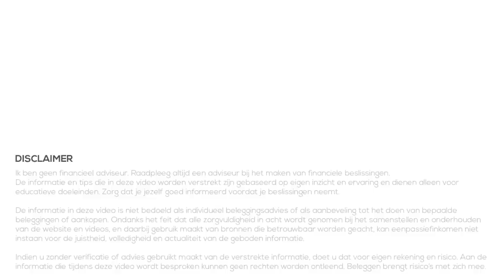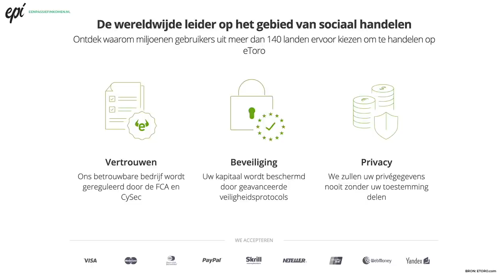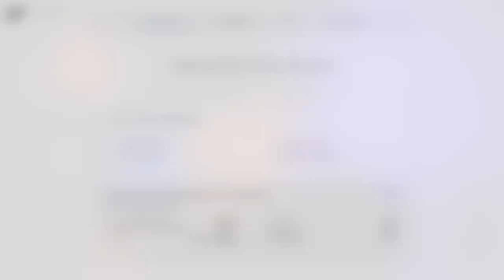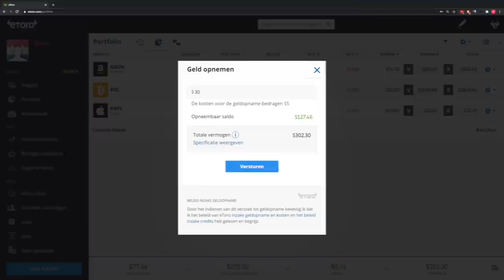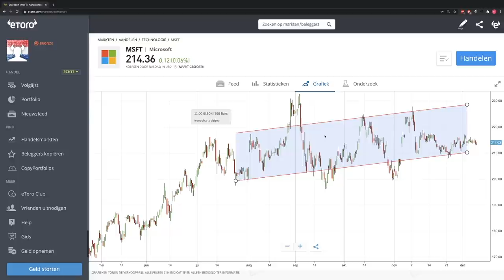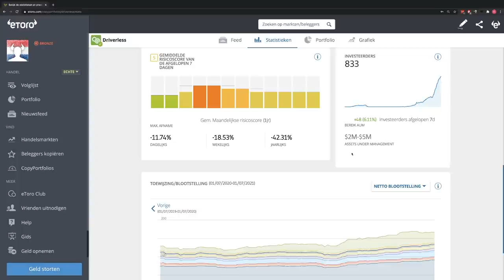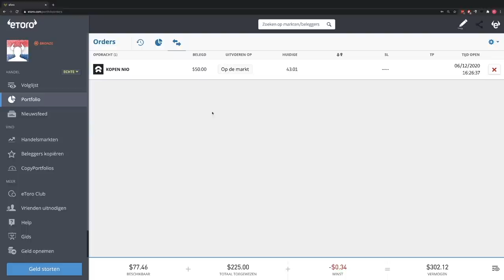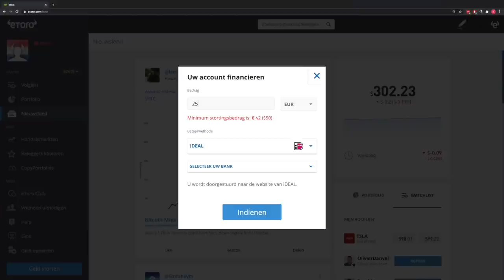Beleggen via eToro (Review 2020)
In deze video bekijk ik de broker ETORO om te zien of deze aanbieder interessant is om te gaan beleggen. Ze zijn groot en bekend geworden met CFD's maar daar heb ik geen interesse in. Ik wil vooral kijken naar hun aanbod van aandelen en ETF's om te gaan beleggen via ETORO.

01:40 Waarom ETORO?
04:06 Veiligheid
06:19 Kosten
08:22 Geld storten en opnemen
08:50 Kopen van aandelen - Hoe werkt ETORO?
15:30 Account openen
17:12 Samenvatting